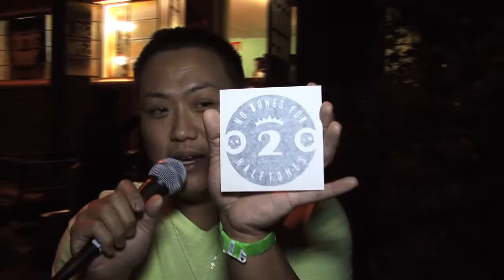NBFH - Samson Interviews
Some raw clips from Samson's fun at the NBFH event.